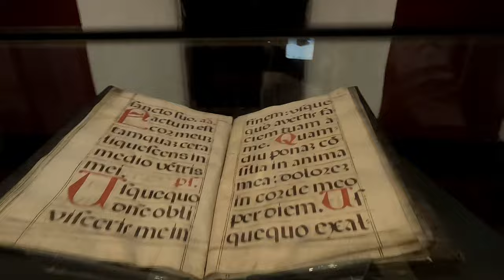VLOG #7 | LAS CATACUMBAS